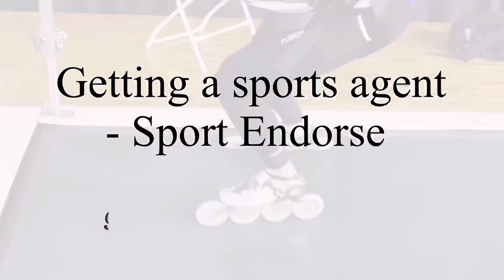This is why I have an agent (Sport Endorse)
Skating Sprint & Speed - 12 week online Training plan for ALL LEVELS (5h+ video guides, Day-by-Day detailed Workout plans)